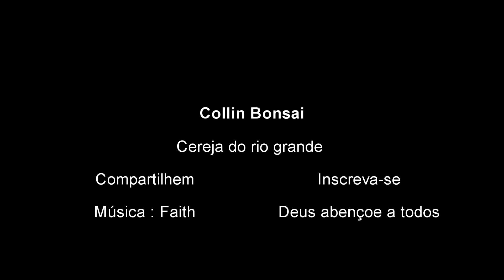Cereja do rio grande - Poda ( Bonsai )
Nesse vídeo vim fazer uma poda em uma Cereja do rio grande , planta que teve uma poda radical e hoje a poda já está quase cicatrizada , compartilhem e inscreva-se no canal .